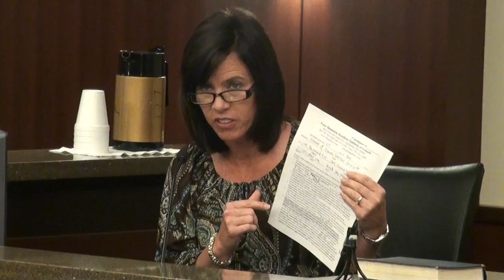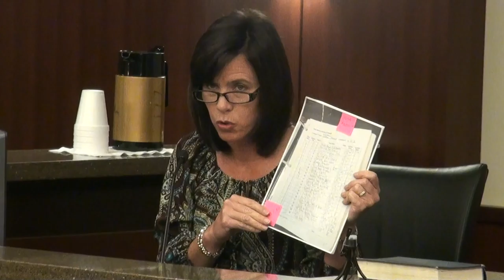L.R. Barnes, LLC d/b/a Four Seasons Auction Gallery of Forsyth, Civil File No. 16-1-2093-40 10/28/16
In RE:  L.R. Barnes, LLC d/b/a Four Seasons Auction Gallery of Forsyth, Civil Action File No. 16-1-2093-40 heard on Friday, October 28, 2016.

00:00  Cobb County Superior Court
01:44  Judge Robert E. Flournoy, III
02:53  In RE:  L.R. Barnes, LLC d/b/a/ Four Seasons Action Gallery of Forsyth, Civil Action File No. 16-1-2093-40
05:29  Judge Flournoy styles the case
08:08  Michelle R. Wilson on behalf of receiver Perry A. Phillips
10:05  Bailiff leaves to make copies of suggested distribution
10:23  Paul J. Dzikowski represents landlord, W.B. McClanahan & Associates
14:43  Perry A. Phillips, receiver for L.R. Barnes, LLC d/b/a Four Seasons Auction Gallery of Forsyth
17:34  Heather C. Donahue hands out proposed distribution
18:25  Michelle Wilson instructs law students seated in jury box
20:44  Perry Phillips states that he has been threatened
21:05  Court called to order
21:54  Perry Phillips, receiver appointed by the Court, testifies
33:22  Perry Phillips, cross examination by Richard V. Merritt
1:08:51  Perry Phillips steps down
1:09:50  Donny Millsaps, Athens, Tennessee; direct examination by Rich Merritt
1:18:10  Donny Millsaps, cross examination by Michelle Wilson
1:31:30  Donny Millsaps steps down
1:31:38  Pamela Michaels, Alabama; direct examination by Rich Merritt
1:47:29  Pamela Michaels, cross examination by Michelle Wilson
1:56:20  Pamela Michaels steps down
1:57:00  Gary M. Gibbs, Jr., Gainesville, Georgia; direct examination by Rich Merritt
2:01:22  Gary M. Gibbs steps down
2:01:30  Several other folks not represented by Mr. Merritt
2:02:25  Scott Goldberg, Marietta, Georgia; direct examination by Rich Merritt
2:08:09  Scott Goldberg, cross examination by Michelle Wilson
2:08:26  Scott Goldberg steps down
2:08:34  K Anderson, Marietta, Georgia; direct examination by Rich Merritt
2:14:20  K Anderson steps down
2:14:48  Lisa J. Hammond, Fayetteville, Georgia; direct examination by Rich Merritt
2:25:57  Lisa J. Hammond, cross examination by Michelle Wilson
2:26:56  Lisa J. Hammond steps down
2:27:08  Brian Nolan, Gwinnett County, Georgia; direct examination by Rich Merritt
2:38:46  Brian Nolan, cross examination by Michelle Wilson
2:39:33  Brian Nolan questions Perry Phillips about discrepancy between $30,000 of assets vs. $3,000,000 of claims
2:42:38  Who is L.R. Barnes?  Lorena Barnes was the mother of Steve White.
2:43:17  Dennis Whitlinger, Hueytown, Alabama; direct examination by Rich Merritt
2:52:55  Dennis Whitlinger, cross examination by Michelle Wilson
2:53:54  No more witnesses.  Claimants rest.
2:54:45  Perry Phillips offers rebuttal
3:10:25  Perry Phillips offers to withdraw as receiver, Judge Flournoy agrees contingent to Rich Merritt accepting receivership
3:11:40  Rich Merritt makes closing argument on behalf of claimants
3:18:48  Judge Flournoy:  “He’s made an accurate accounting, Mr. Merritt.  He really did.  He did the best he could, given the limited resources — but go ahead.

“One more time, I’ll appoint you as the receiver if you want it, but you don’t want it, and you don’t have another lawyer to appoint either ... and I don’t have the power to compel somebody to work for free.  That’s not appropriate and I’m not going to go pick out some lawyer and say:  you’ve got to do this.

“And he has made an accounting, and so, once again, I’ve offered you the opportunity, if your clients want to hire an accountant to go and review the books and review everything that Mr. Phillips has done, you all please do that.  All of his books are open for you to go and review.  He hadn’t — he’s not hiding anything.

“Allay your clients’ suspicion — allay your clients’ suspicions that somehow Mr. Phillips has lined his pockets with money.  He’s not.

“I understand what really happened here, which is that Mr. [Stephen] White cheated these people.  Mr. White was a thief, a scoundrel and a crook — and so I’m sorry, but that’s what happened, and then he killed himself.

“And in the meantime, if you could find somebody who would like to step in, because he’s more than happy to turn over responsibility to some other lawyer.  And, if you can find somebody who will be willing to serve as the receiver, I’ll be glad to do that.  Again, I’ll appoint you.

“And last, but not least, if you all do want to hire a forensic accountant to go in and do some investigation, you certainly can.

“And there’s not any money left.  There really isn’t.

“I’m trying to make you feel comfortable, on behalf of your clients, that nobody has stolen money — other than the dead man — other than the dead man did steal money.”

3:21:49  Mr. Merritt thanks the Court.
3:21:54  Judge Flournoy sets the hearing date for Friday, December 16, 2016.
3:23:06  Nothing will be disbursed until the next hearing.
3:24:53  Nydia Tisdale, citizen journalist, video recorded hearing